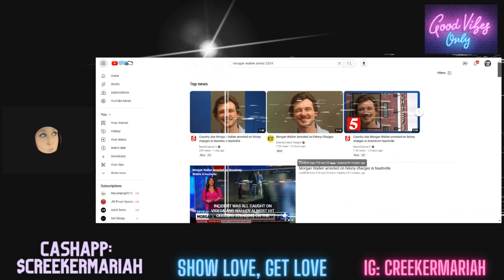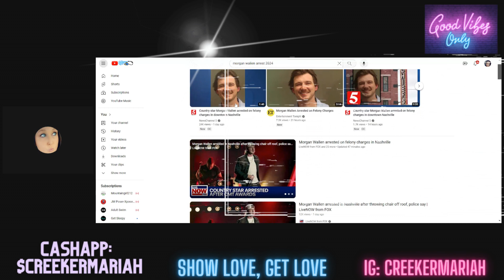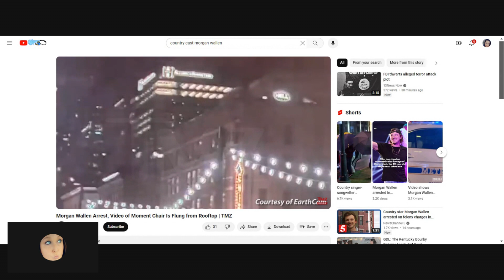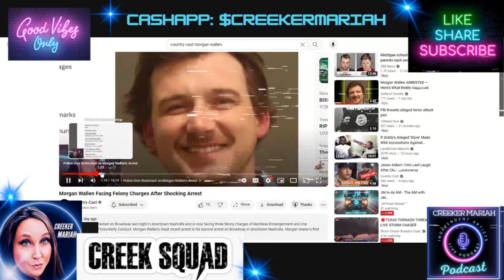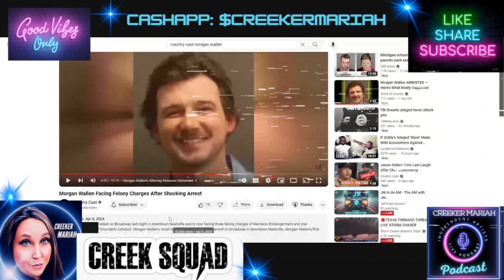Morgan Wallen Arrested in Nashville April 2024